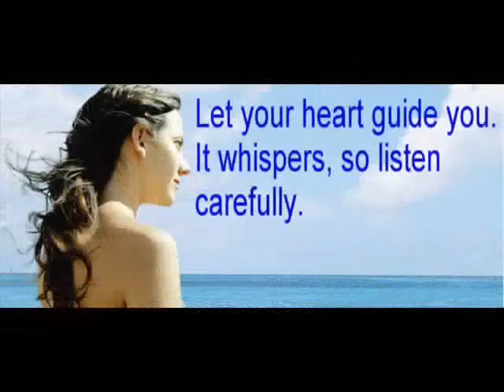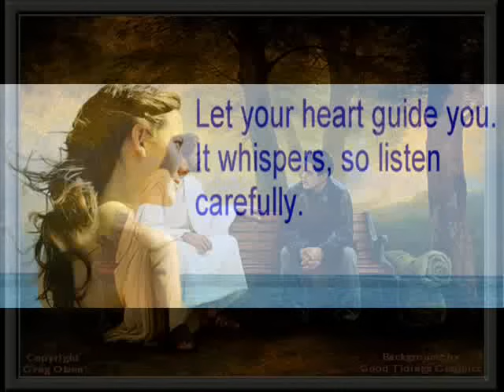How Long Has It Been? - Jim Reeves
Jim Reeves - How Long Has It Been?